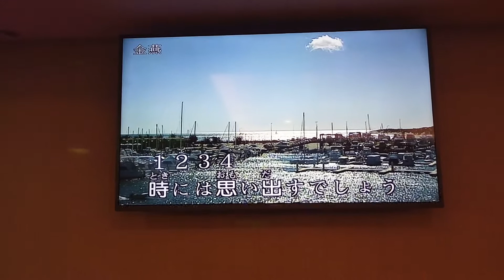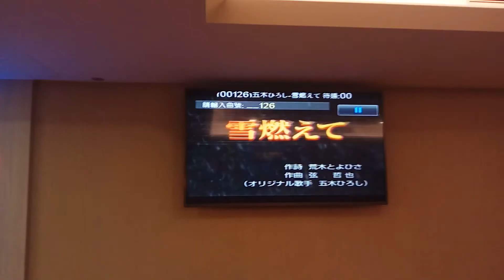Myra翻唱 離別 志明一族 演歌秀